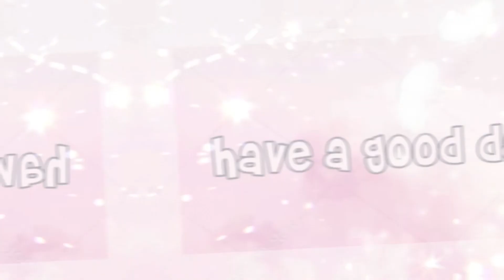Rating my friend’s avatars trend